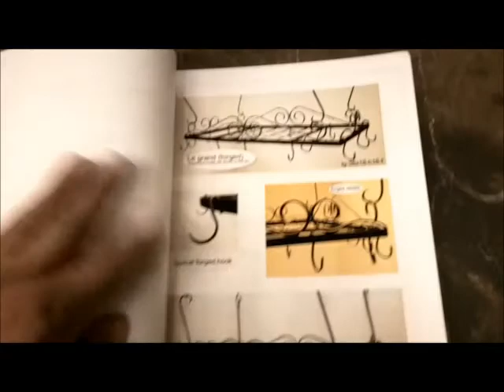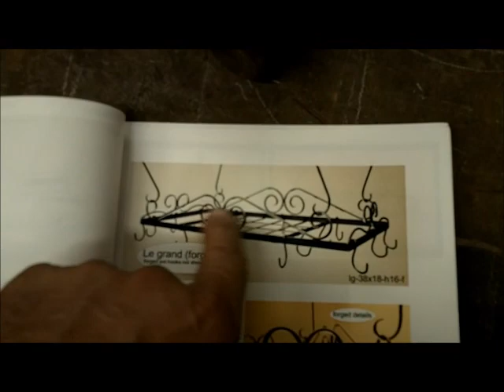Best Of The Worst! Wino Wines and building a pot rack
a review of the worst cheap drinks that are usually the choice of winos and bums everywhere,and how to make them better.
seagrams/andre's rich canadian sherry. ad 30% more ice and 7up

 and a sped up video of a pot rack build